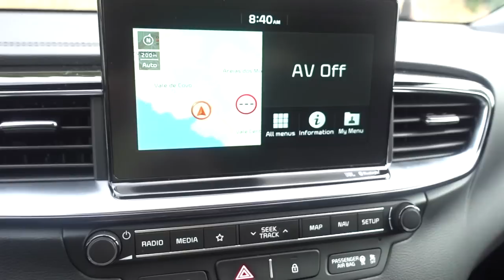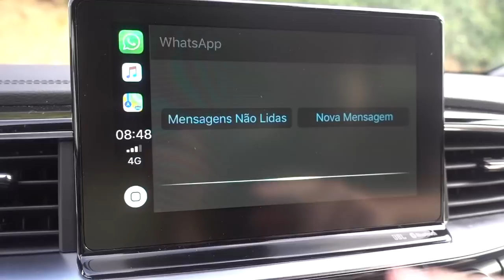Rui Unas experimenta o novo Kia Ceed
Fui desafiado a experimentar o novo Kia Ceed numa experiência vivida no Algarve!

rui unas